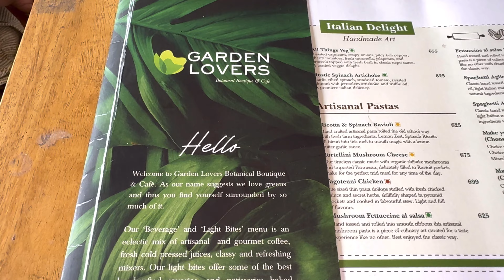Best cafe for greenery lovers ❤️gardenlover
This video useful for you guys if like the most greenery’s and with lovely food with your love ones or with your crazy friends
This is a best cafe for breakfast and brunch
Must visit there …